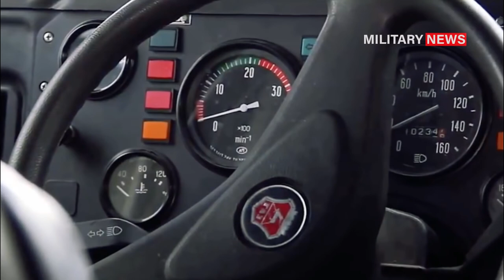15 Awesome Military Vehicles That Civilians Can Own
Army| Military| Navy| Helicopter| Usarmy| Air assault| Marine| Airforce| Ranger|Sapper|Airborne